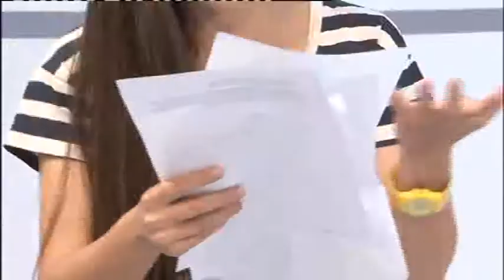MAG (Bir de görüm a) 02.10.2014